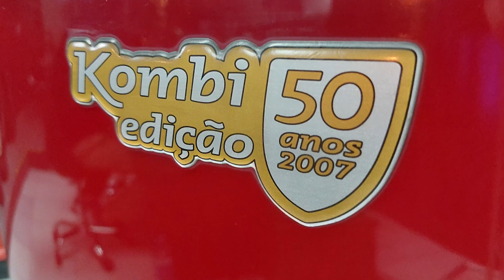KOMBI CASAMENTEIRA KATARINA E UMA KOMBI TIPO SERIE ESPECIAL IMPECAVEL - Podcast Na Garagem #43